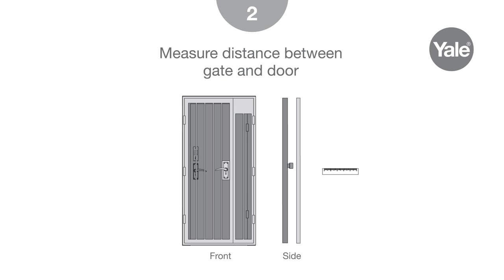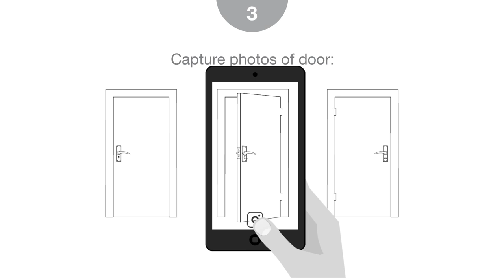YALE Infographics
Our infographics shows the requirement for installing our digital door locks for your gate and door!  Get this info ready before heading over our shops, they will be greatly helpful!